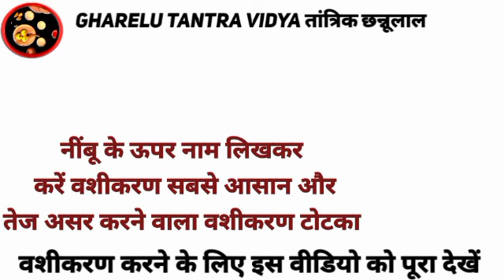नींबू पर बस ये लिख कर काट दो | स्त्री संबंध बनाने को मजबूर हो जाएगी | स्त्री वशीकरण टोटका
स्त्री वशीकरण टोटका,
स्त्री वशीकरण टोटका?
स्त्री वशीकरण टोटका-

इस उपाय को करने के लिए आपको हमारे चैनल को

Cover topic:-
नाम लिखकर वशीकरण
मोहिनी वशीकरण क्या होता है
मन में सोच कर वशीकरण
महाकाली वशीकरण मंत्र
मोहिनी वशीकरण मंत्र
नींबू पर बस ये लिख कर काट दो
स्त्री संबंध बनाने को मजबूर हो जाएगी
नींबू से
स्त्री वशीकरण टोटका

वशीकरण नहीं हो रहा है कैसे करें?
वशीकरण सामग्री?
2 मिनट में वशीकरण करने का आसान तरीका?
वशीकरण टोटका?
वशीकरण मंत्र?
नाम लिखकर वशीकरण?
महाकाली वशीकरण मंत्र?
मोहिनी वशीकरण मंत्र?
किसी को पाना हो तो क्या करें?
आकर्षण मंत्र कौन सा है?
वशीकरण कैसे डालें ?
क्या वशीकरण में समय लगता है?